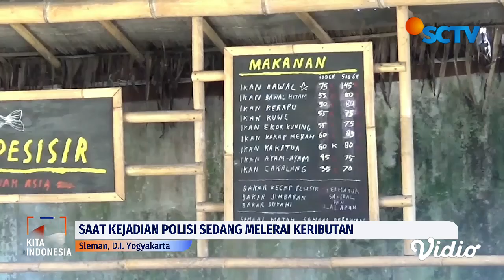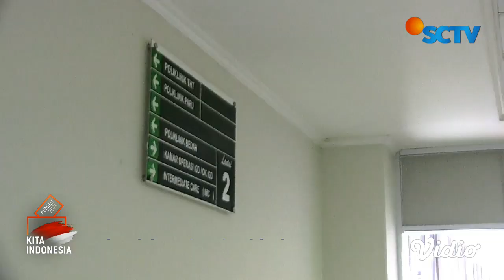Balita Tertembak Peluru Nyasar Polisi yang tengah Melerai Keributan di Rumah Makan | Liputan 6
Seorang anak balita di Sleman, Yogyakarta, dirawat intensif di rumah sakit setelah diduga tertembak peluru nyasar polisi. Peristiwa terjadi saat polisi tengah melerai keributan di sebuah rumah makan.